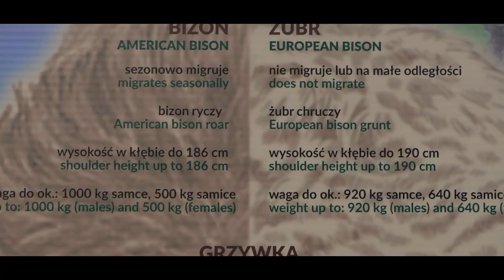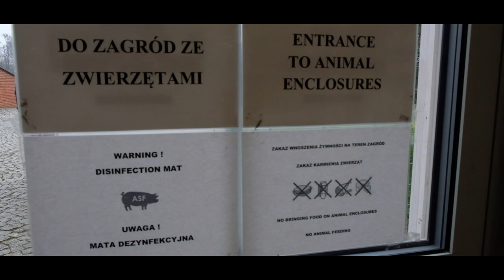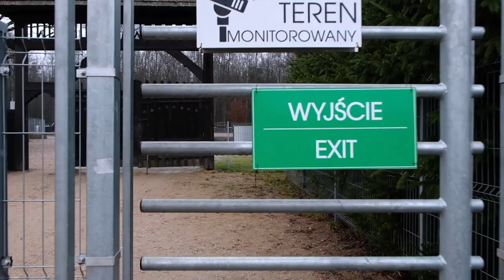European bison Show Reserve in Białowieski National Park